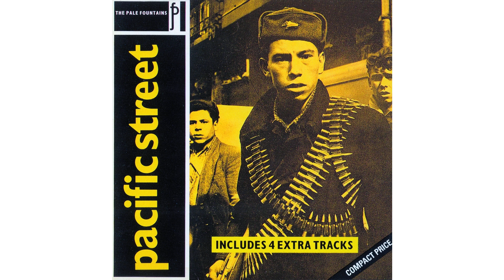The Pale Fountains - Meadow Of Love (1984)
Release: CDV 2274, 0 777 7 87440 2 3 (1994)
DR: 14